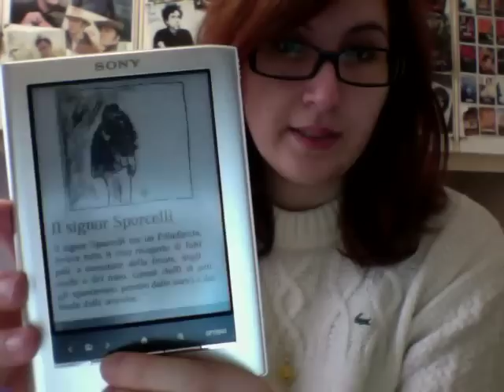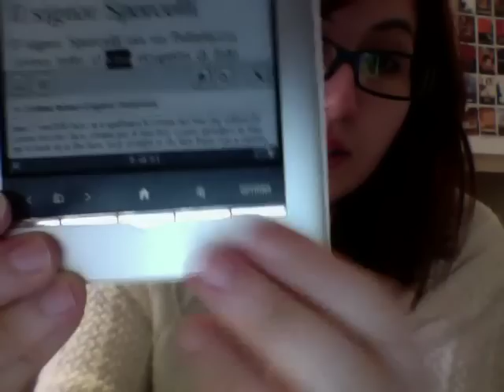Bla Bla Bla#1: il mio E-Reader Sony PRS 350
Questo video è per Albachiara che mi ha chiesto di far vedere il mio Reader! :D
Il video è improvvisato perciò potrei anche aver dimenticato qualcosina. Chiedete :D

Se volete partecipare alla discussione e dare la vostra opinione su altri EReader sono ben accette ^_^

Un bacione a tutti voi E-lettori e non! :DD